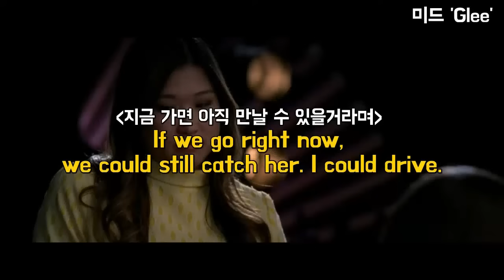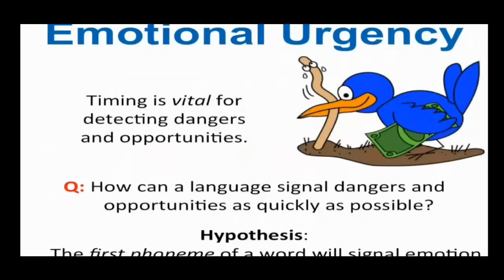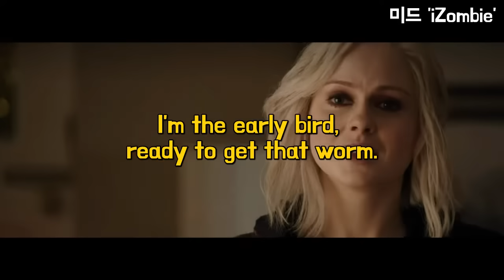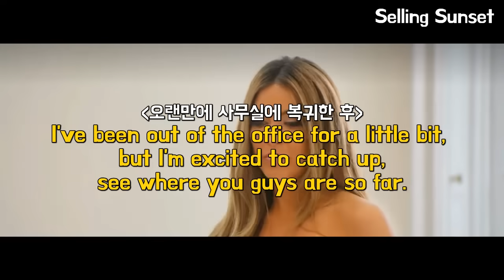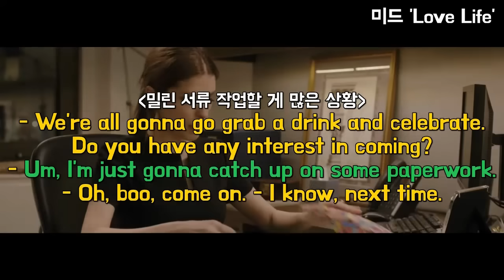12분만에 완벽히 정리하는 동사 Catch의 실전 활용법👍(구동사 catch 2탄🩵)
동사 catch는 네이티브가 평소 가장 많이 쓰는 대표 동사 중 하나죠. 그래서 얼마 전 영상에서 구동사 catch의 활용법 4개를 정리해드렸는데요. 오늘 2탄에서는 추가적인 활용법 4개를 정리해드리려해요🤓💙 1, 2탄에 담은 활용법 8개는 네이티브가 평소 일상이나 회사에서 가장 많이 쓰는, 누구나 기본적으로 꼭 알고 있어야 할 활용법들이니 오늘 확실히 정붙여주시길 바라요🙏✨